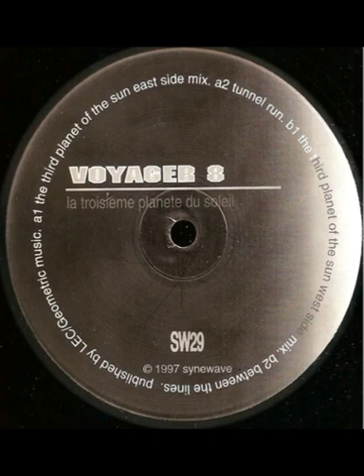Voyager 8 - The Third Planet From The Sun (West Side Mix) (1997)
Voyager 8 - La Troisieme Planete Du Soleil (1997)